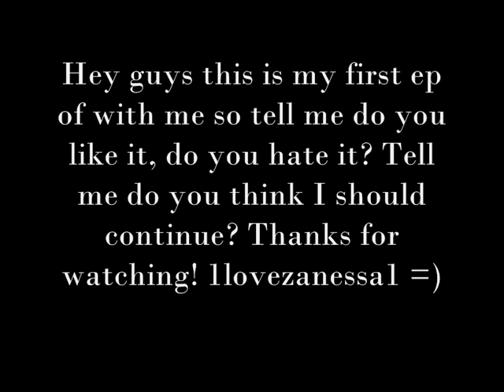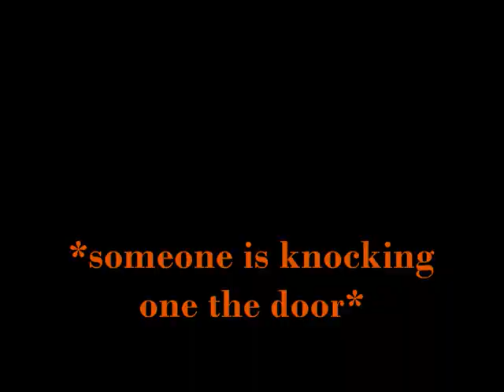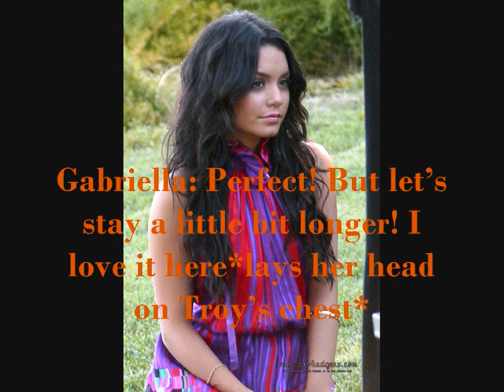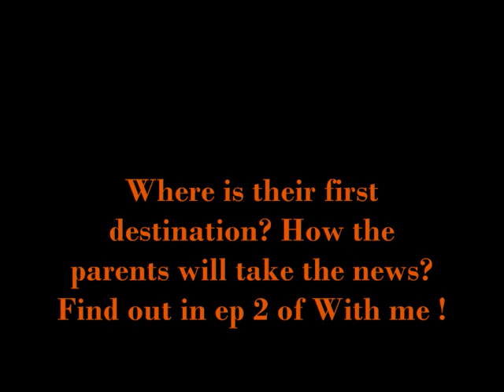With me ep1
Please read!
Hey guys i am ready with the first ep! Please tell me what do you think? Do you want me to continue? 10 comments.